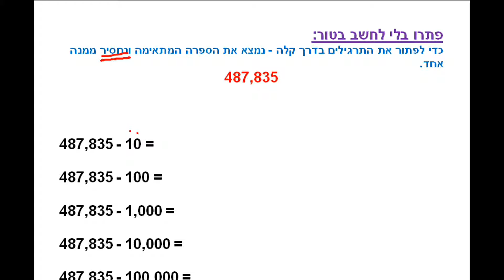כיתה ד שיעור 15 א חיבור וחיסור של מאות ואלפים